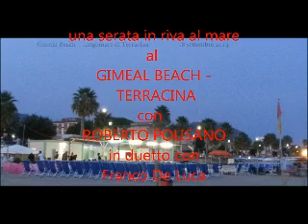Roberto Polisano & franco De Luca al Giemal Beach - Terracina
18 settembre 2014
Roberto Polisano & la sua band
al Giemal Beach - Terracina